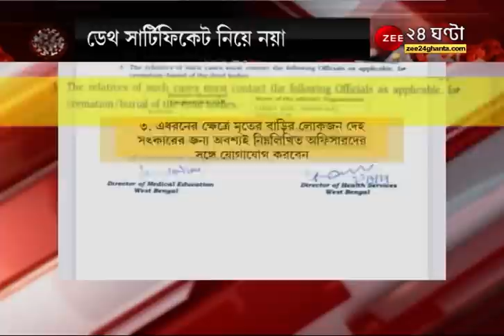করোনার মৃত্যুতে জটিলতা কাটাতে উদ্যোগ, Death Cirtificate নিয়ে নয়া নির্দেশিকা জারি স্বাস্থ্য দফতরের